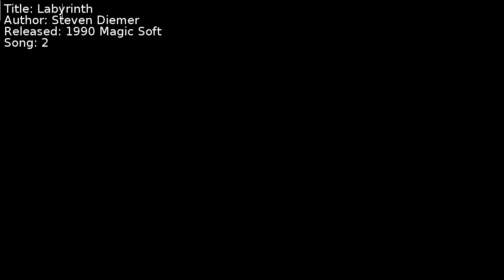Steven Diemer - Labyrinth | Song 2 [C64] [SID]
Title: Labyrinth
Author: Steven Diemer
Released: 1990 Magic Soft
Song: 2